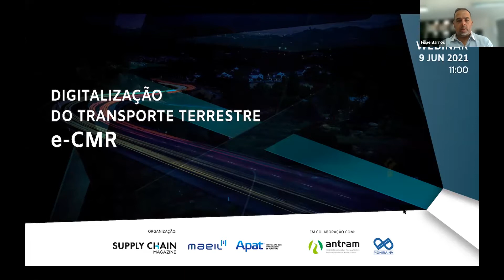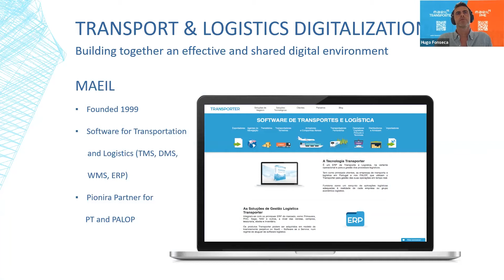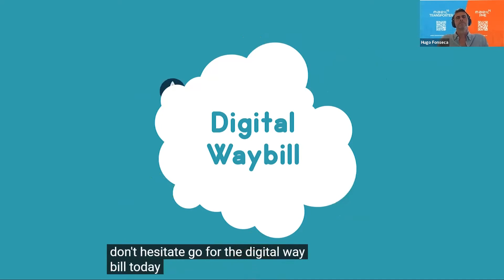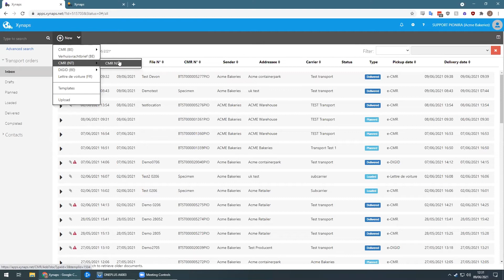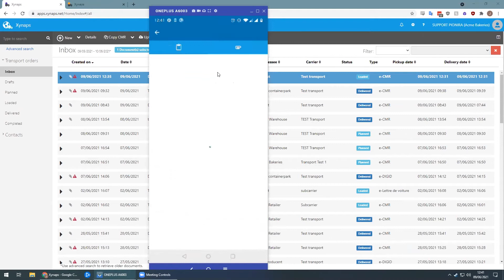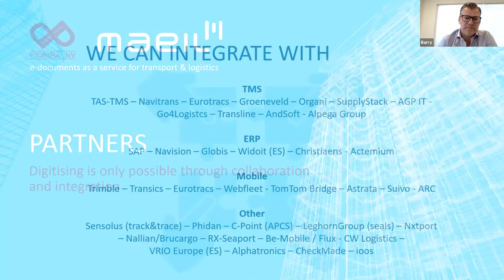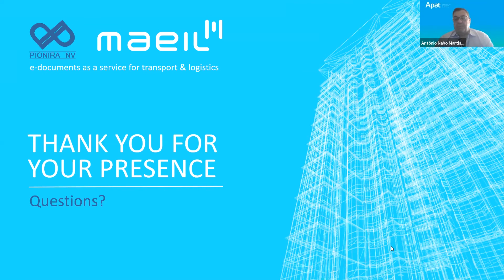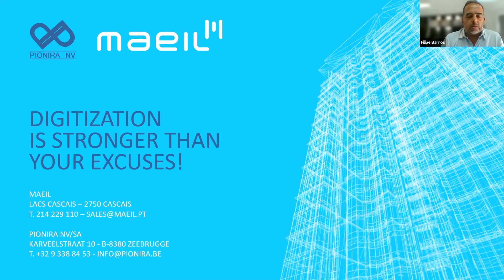WEBINARS SCM | Digitalização do Transporte Terrestre e-CMR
Nesta sessão, em parceria com a MAEIL & APAT, é analisada a solução de desmaterialização do CMR – eCMR em Portugal e na Europa, dentro dos desafios digitais no transporte terrestre.